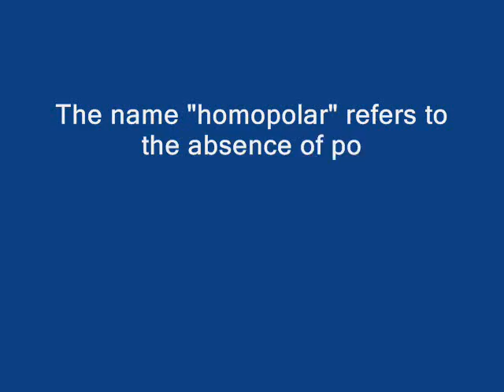Homopolar motor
Edit: Changing polarity of the source changes the direction of F. However, it doesn't matter if you consider negative or positive charges moving (if you keep their direction correct).